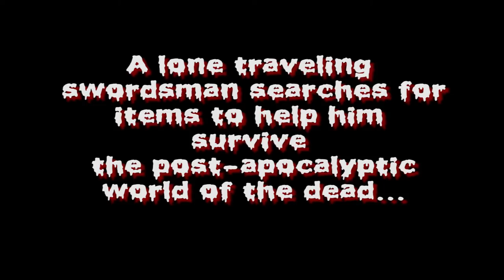Sector 7 Official Trailer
Synopsis: A lone traveling swordsman searches for items to help him survive the post-apocalyptic world of the dead.
Little does he  know what horrors await when he trespasses into what is know as...Sector 7.

Official trailer for the worldwide phenomenon, Sector 7. A great little short film with zombies, martial arts, and classical music. How can you pass up watching this?